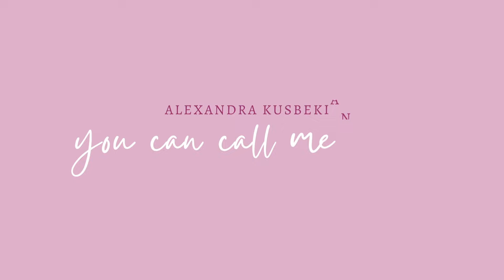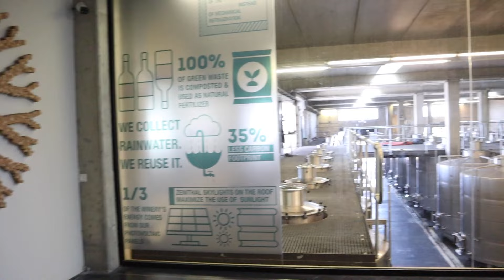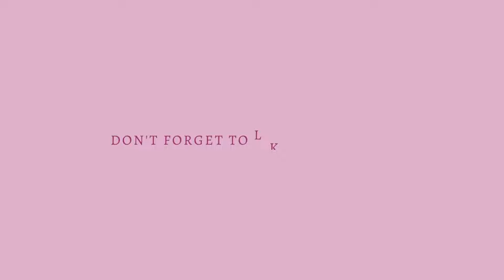BIRTHDAY VLOG | A City Getaway! فلوج عيد ميلادي ال٢٣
Turned 23!
Follow me as I prep for my birthday weekend getaway!

Intro & Outro: Canva.com
Camera: Canon EOS m50
Editor: FinalCutPro